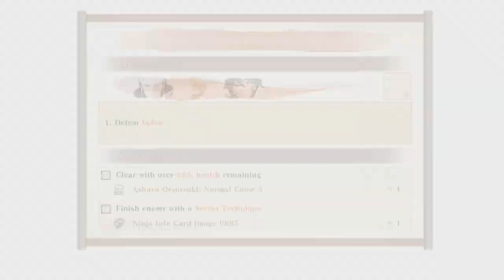Ashura Vs Indra The History Of Ninjutsu - Naruto X Boruto Ninja Storm Connections Anime